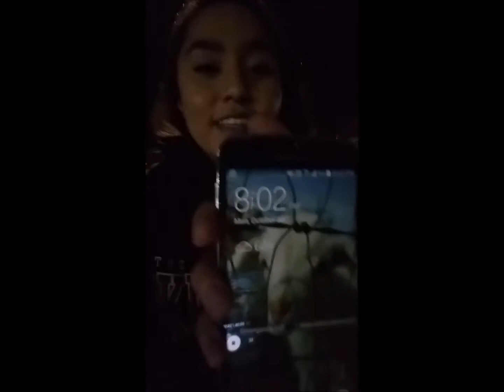Halloween 2017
Hey Squadblossoms!
Watch how we spend our Halloween and the days leading up to it. We post every week on Thursdays.